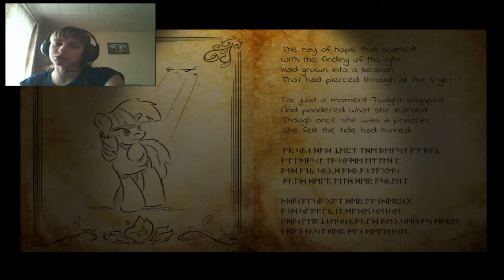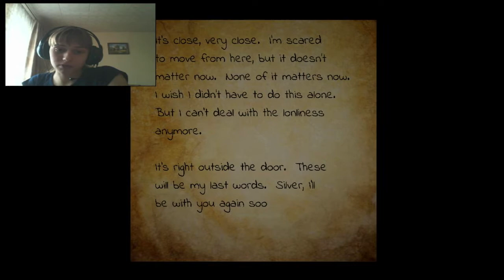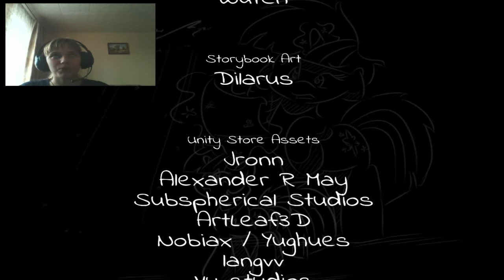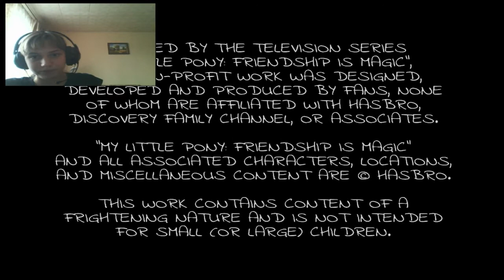ФИНАЛ! [Twilight Escape] #5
Хотите помочь развитию канала?Делитесь этим видео с друзьями,предлагайте свои идеи и вступайте в мою группу  в ВК!